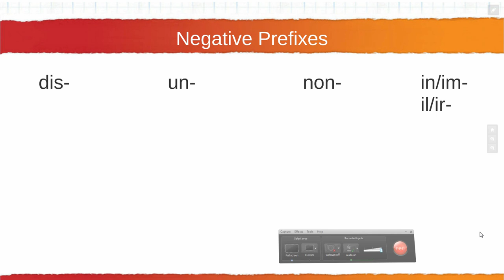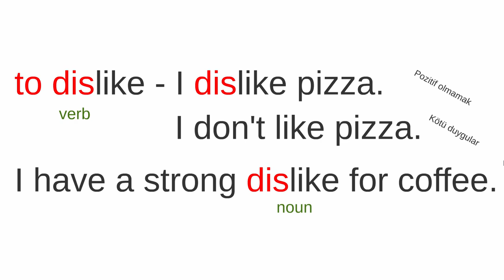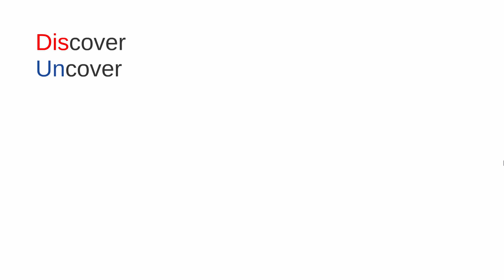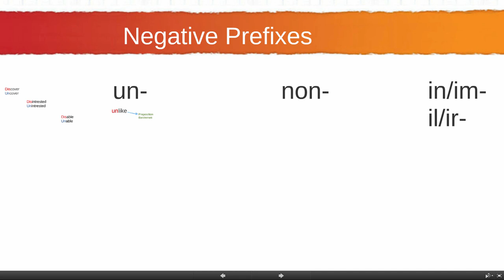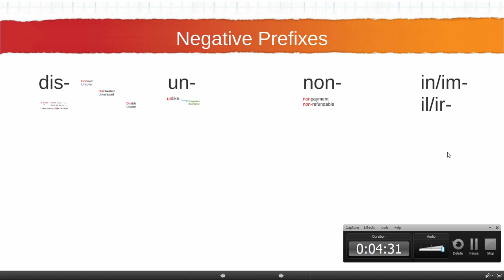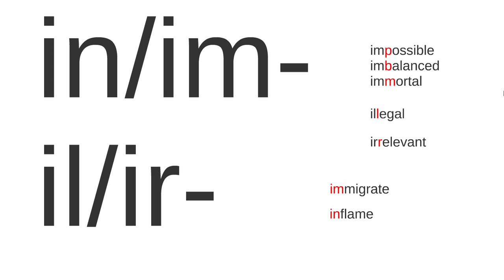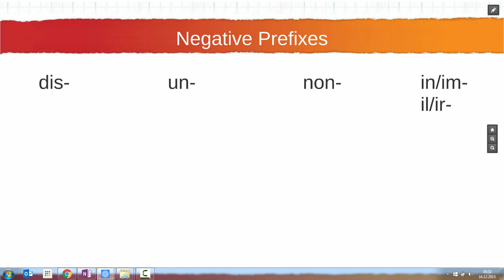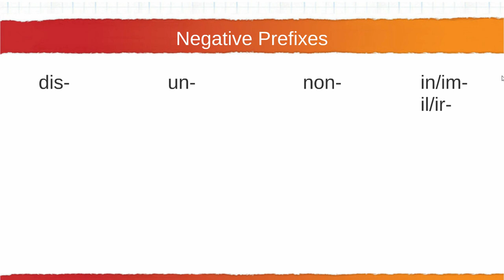214 Negative Prefixes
Bu video Temel İngilizce Eğitim setimizin devamı niteliğinde yayınlacak setlerin birincisidir. Tüm hakları Natron Yazılım ve VideoEgitim.com'a aittir ve tamamen ücretsiz sadece VideoEgitim Youtube video kanalından dağıtılmak üzere izinlidir.